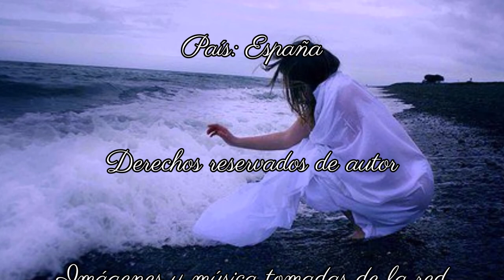SOÑARTE JOSÉ MANUEL GUTIÉRREZ